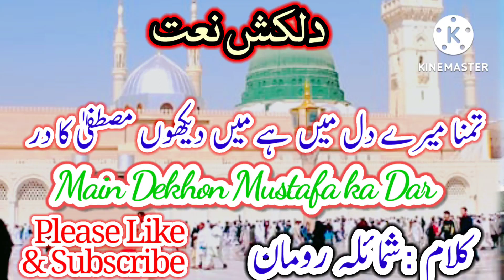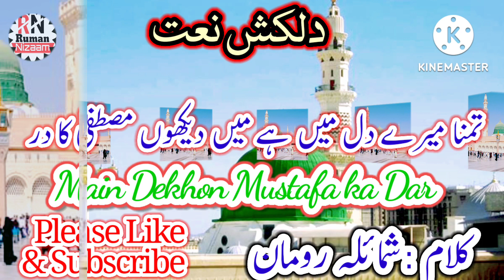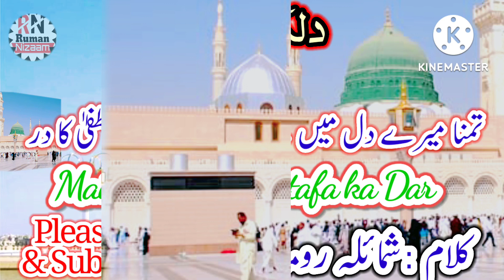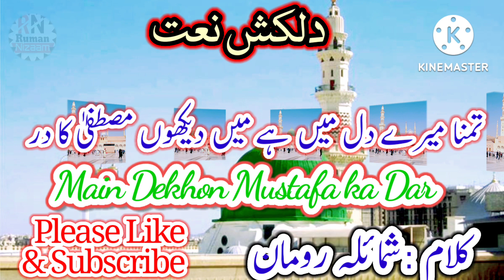dekhun Mustafa ka dar। میں دیکھوں مصطفیٰ کا در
mostamazingfacts Main dekhun Mustafa ka dar। میں دیکھوں مصطفیٰ کا در

best naat
bb ki vines
#t series